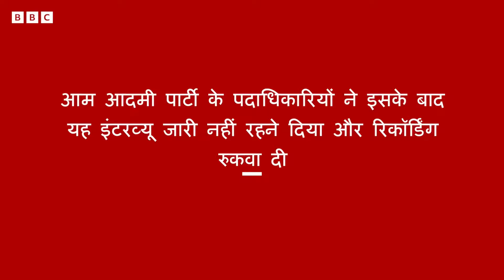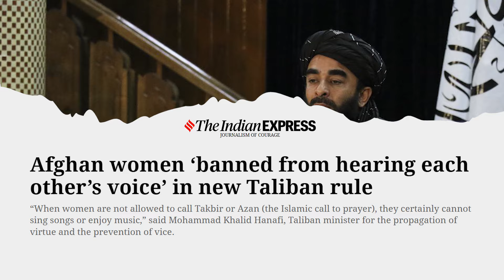Avadh Ojha sir Huye AAP Ke ? The Weekend Show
Are you tired of the same old serious news? Well, you’ve come to the right place! At The Weekend Show, we mix the latest headlines with a big spoonful of humor. Get ready to laugh out loud as we bring you the quirkiest, funniest, and most unexpected twists on today’s top stories.

Credits:
Host: Abhishek pandey
Research: Abhishek Pandey
Editing: Aakash verma